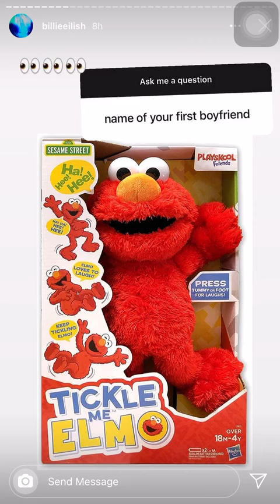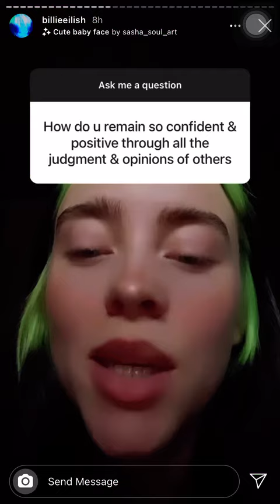Billie Eilish instagram 17/10/20